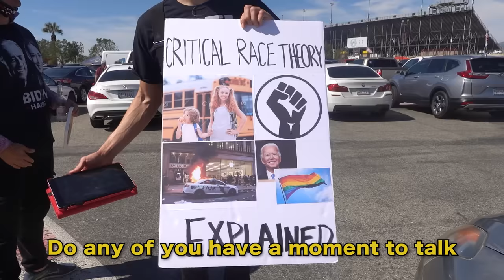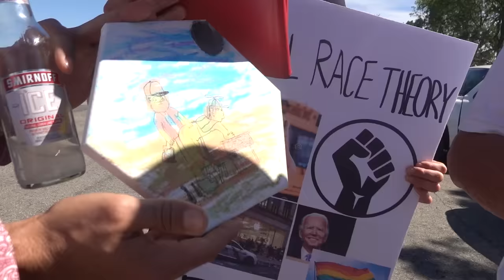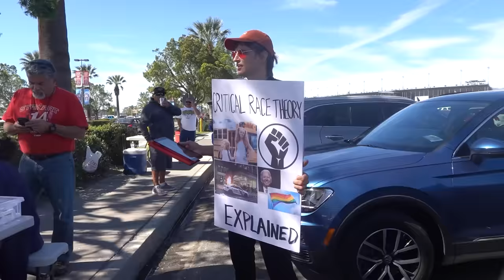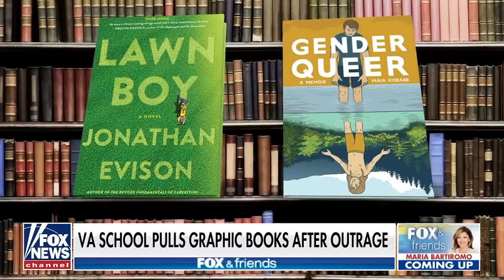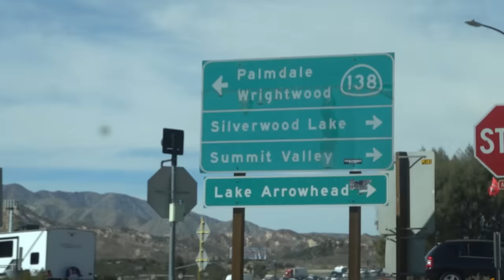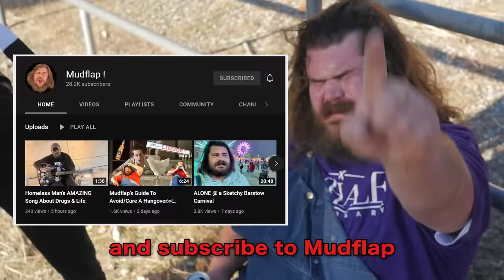Fake Biden Supporter at a NASCAR Race!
Follow Leo!

Follow Mudflap!

Follow Chad!

My Team:
Filming By ▶